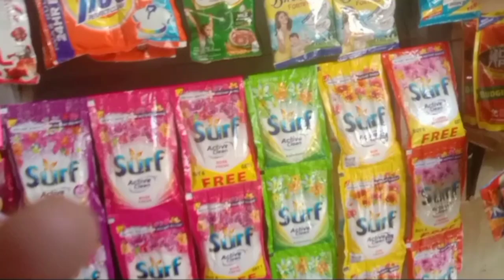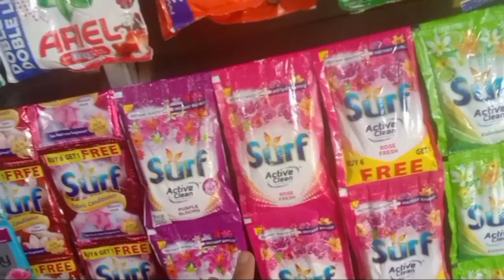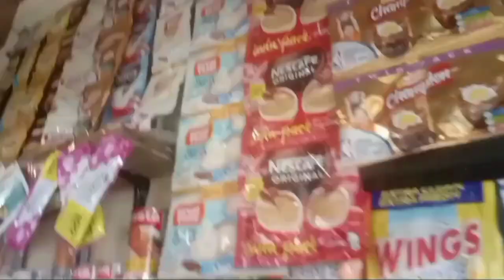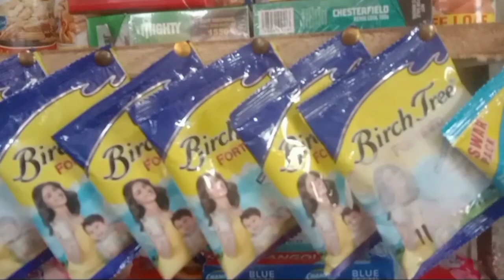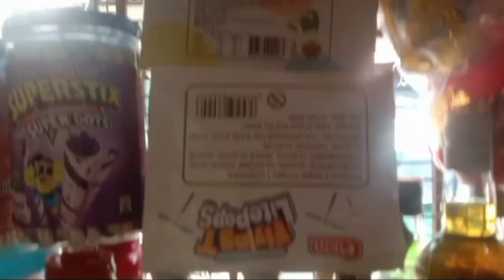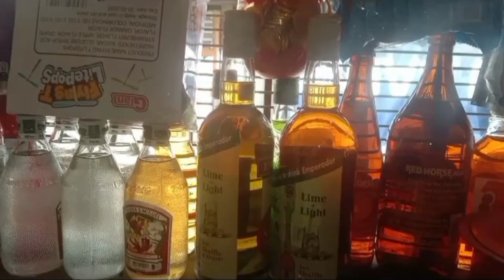PANGALAWANG BRANCH NG AKING SARI SARI STORE